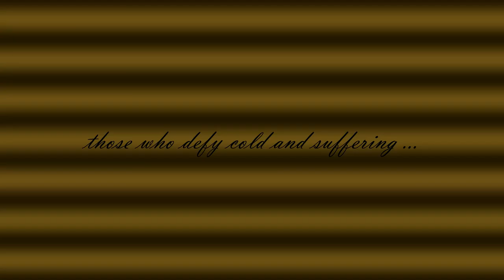Spearfishing Greece ~ "Sea bass Hunters"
This video is made for sea bass hunters from all over the world who defy the cold and the suffering !
Αυτό το βιντεο είναι για τους λαβρακοκυνηγους από ολο τον κοσμο που αψηφουν το κρυο και τις κακουχιες του χειμωνα !